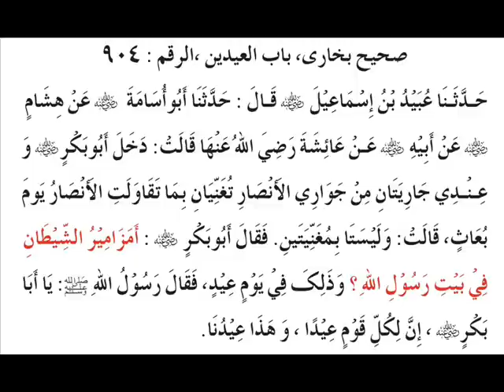Labaik Ya Rasool Allah (MUSIC and ISLAM)